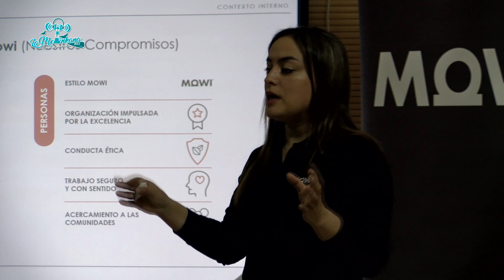Reunion Informativa con la empresa Mowi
Conversamos con representantes de la empresa de Salmones Mowi, quienes informaron de sus centros de cultivos y como operan en nuestra comuna, mas informacion en la nota.